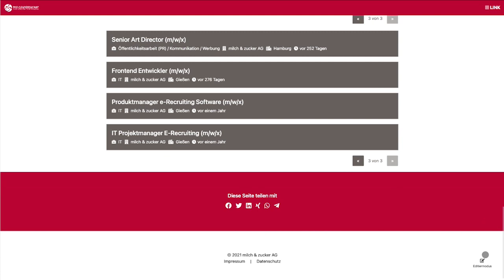JobStairs-Partner - InstantPage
Mit InstantPage Engpasszielgruppen besser erreichen.
Sie wollen gezielt rekrutieren aber Ihre Corporate-Karrierewebsite ist zu sperrig? Mit InstantPage erstellen Sie im Handumdrehen individuelle Landingpages. Ganz ohne Agentur. Dafür mit einem einfachen Baukasten für Bilder, Texte und Videos und natürlich mit automatischer Integration Ihrer Stellenanzeigen.

Möchten Sie alle Ihre Möglichkeiten kennenlernen?
Dann werden Sie ein Teil der JobStairs Community. Willkommen beim Innovation Hub aus Jobbörse und Experten-Community für das Recruiting von morgen.